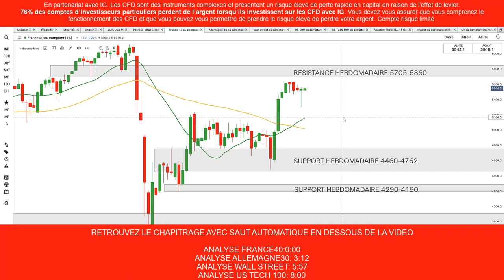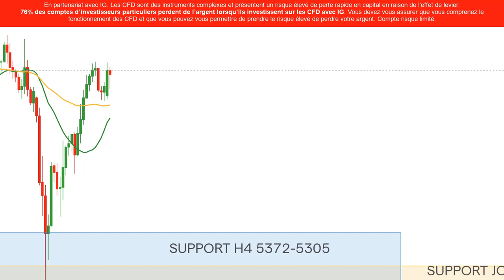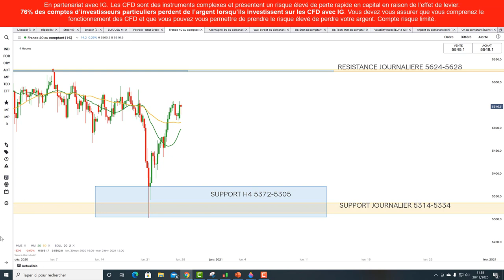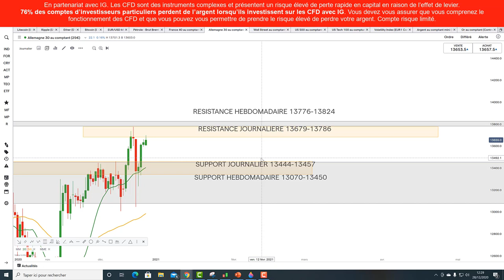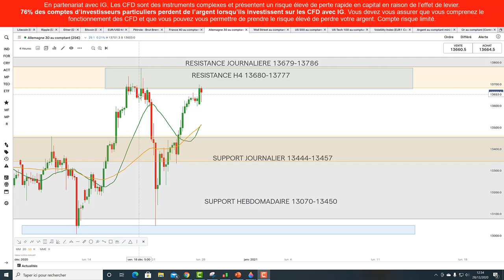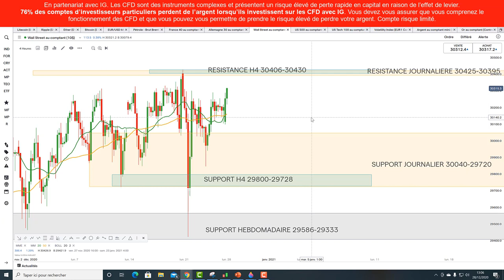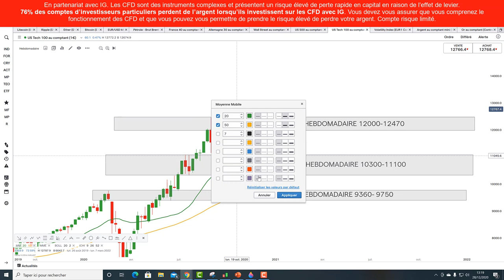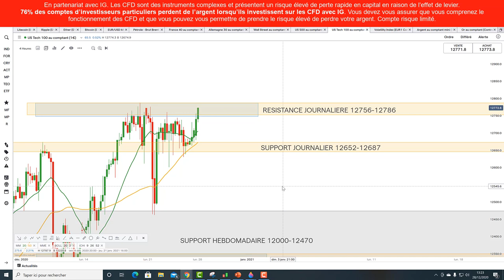Bourse: où en est la tendance de moyen terme? / 📣 Tradosaure #71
🔴 Analyse tradosaure pour IG

76% des comptes d’investisseurs particuliers perdent de l’argent lorsqu’ils investissent sur les CFD avec IG*.